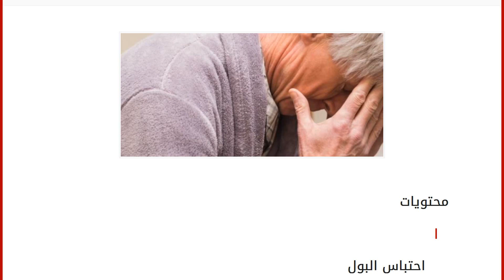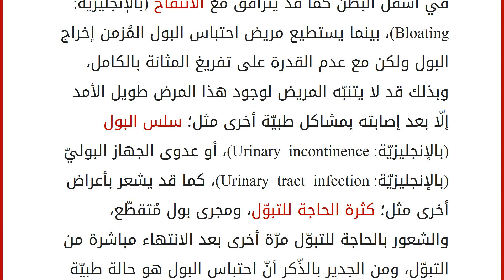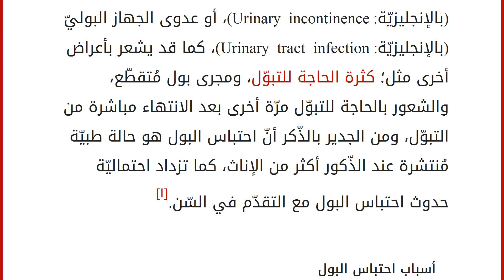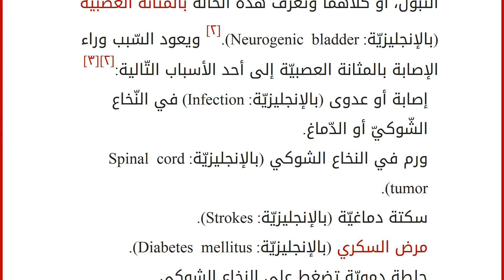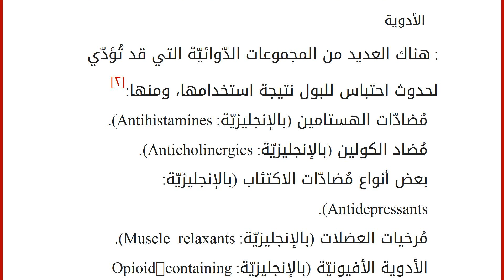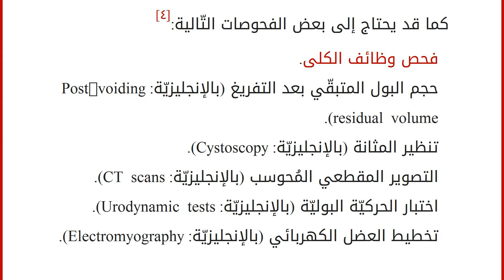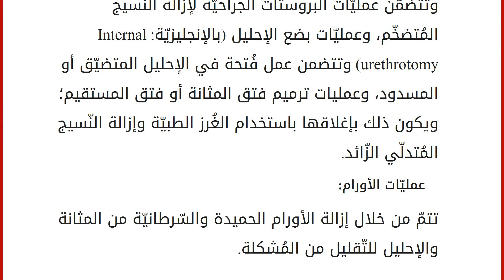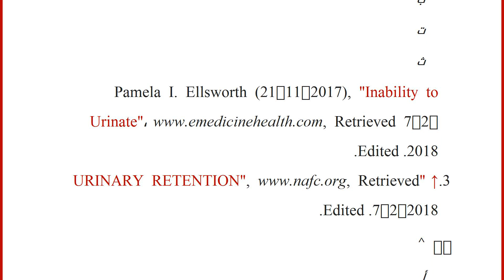ما هو احتباس البول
محتويات
١ احتباس البول
٢ أنواع احتباس البول
٣ أسباب احتباس البول
٤ تشخيص احتباس البول
٥ علاج احتباس البول
٦ فيديو عن احتباس البول
٧ المراجع احتباس البول
يُعرّف احتباس البول (بالإنجليزيّة: Urinary Retention) بأنّه عدم القدرة على إفراغ المثانة من البول بشكل كامل، ومن المعروف أنّ الجهاز البولي هو المسؤول عن إخراج الفضلات السائلة من الجسم على شكل بول خلال عمليّة التبوّل (بالإنجليزيّة: Urination)؛ حيث تقوم الكلى بتصفية الدّم على مدار اليوم وإنتاج البول الذي يتمّ تخزينه في المثانة وهي عبارة عن عضو عضليّ مُجوّف يُشبه في شكله البالون يتمدّد ليتّسع إلى ما يُقارب الكوبين من البول، وعند امتلائها تُرسل إشارات عصبيّة للدّماغ تُنبّه بالحاجة للتبوّل، فيقوم الدّماغ بإرسال إشارات إلى العضلات المسؤولة عن عمليّة التبوّل؛ تؤدي إلى انقباض عضلة المثانة وفي الوقت نفسه ترتخي العضلات العاصرة المحيطة بالإحليل (بالإ